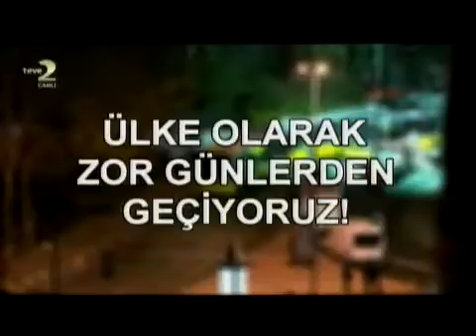Hepsi Bugün Oldu - teve2, Doç. Dr. Ahmet Kasım Han (20.12.2016)